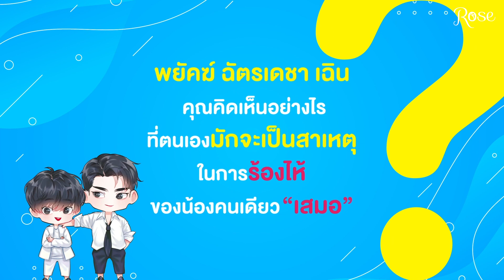สัมภาษณ์สุดฟิน แม้ก-ณฐ ซีรีส์เรื่อง " Naughty Babe ดื้อเฮียก็หาว่าซน "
สัมภาษณ์ แม้ก - ณฐ ฟินฟิน กับซีรีส์เรื่อง " ดื้อเฮียก็หาว่าซน "
ขอการันตีความปัง ด้วยเคมีของ แม้กณฐ ยิ่งได้สัมภาษณ์ ยิ่งรู้สึกได้ถึงความเริ่ด!

สำหรับใครที่ยังไม่เคยอ่านนิยาย ก็ไม่ต้องเสียใจไป

E-Book Naughty Babe ดื้อเฮียก็หาว่าซน